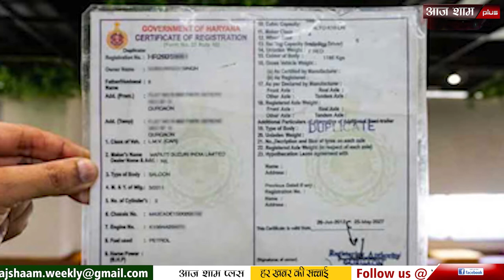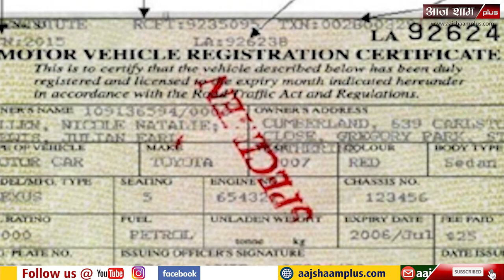अक्टूबर से RC को लेकर आ सकते हैं नए नियम, जेब पर पड़ेगा बड़ा असर